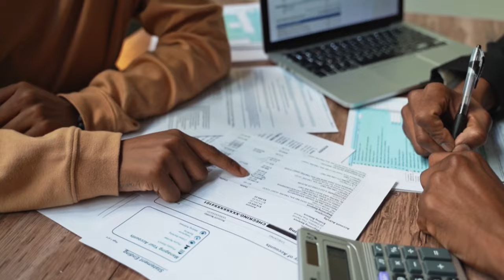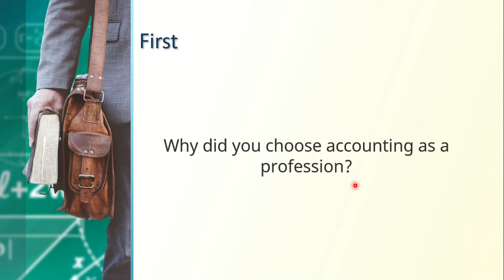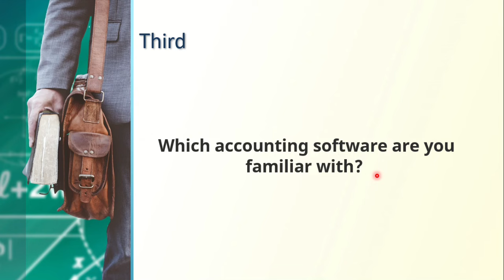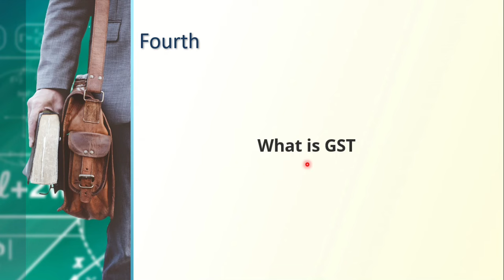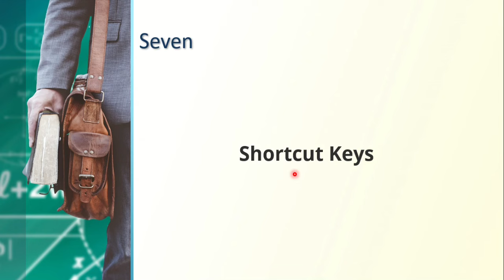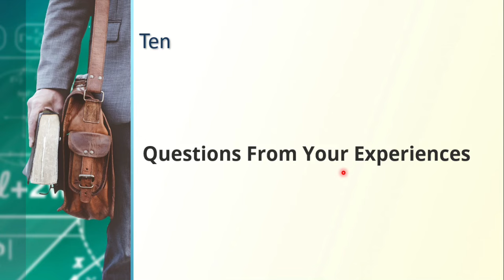Top 10 Accountant Job Interview Questions | Become Successful Accountant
Accounting Jobs
1. Project Report for Bank Loan
2. GSTR 2b Reconciliation Software
4. GST Invoice and Stock Software
Our Free Courses
1. Free Professional Accounting Course 2023